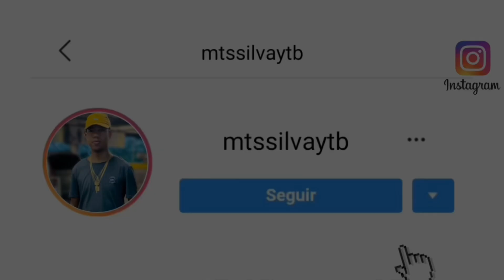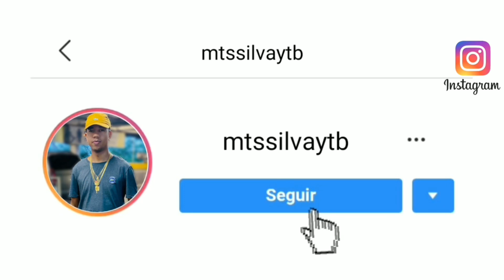ESSE É O BAILE, OLHA SÓ COMO TÁ, EMPURRA, EMPURRA vs SÓ P4ULAD# NA XRC - FUNK TIKTOK [DJ ROGERINHO ]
➦ Quer Ter Sua Música No Canal Do Mts Silva?

➥ Entre Em Contato Pelo Instagram e Agende Sua Data: @mtssilvaytb

Artista:
Música: ESSE É O BAILE, OLHA SÓ COMO TÁ, EMPURRA, EMPURRA
Produção: DJ ROGERINHO DA ESCÓCIA
Versão: FUNK TIK TOK
Ano: 2023